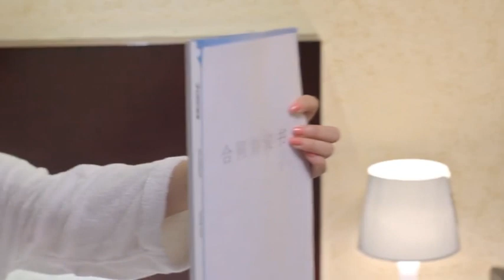女客戶帶著黃有成跟上級吃飯，黃有成被灌醉蘇醒過來之後發現自己與女客戶在賓館客房，黃有成逃回家中發現妻子坐在沙發上熟睡，權芳進入衛生間幫黃有成脫衣服，意外發現黃有成的脖子後面有壹個紅唇印